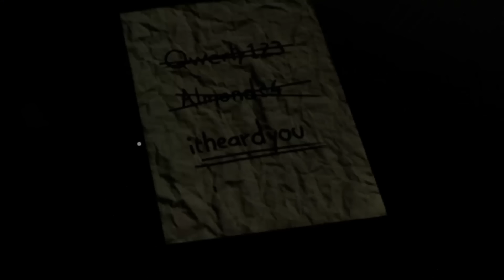Wracamy do szukania WYJŚCIA z BACKROOMS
The Comeback!